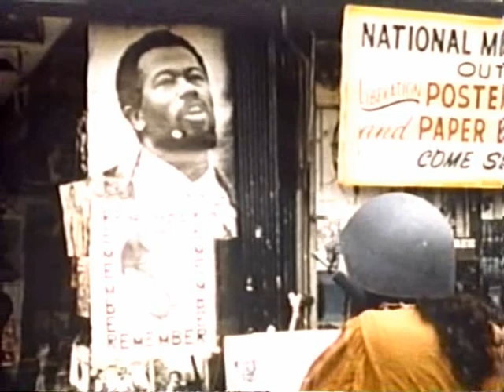The Fugs - Kill For Peace